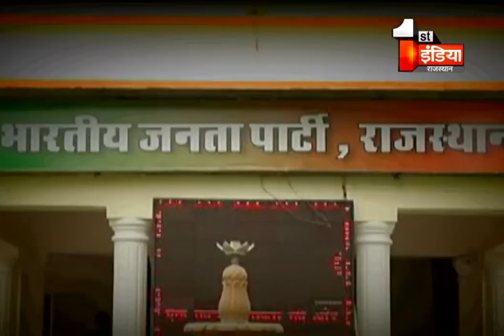सूबे में कब ख़त्म होंगी सियासी 'साज़िशें' | Big Fight Live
About this Video:
Big Fight Live is our debating show being telecasted from monday to friday at 7:56 pm on our First India News. Our anchor Shweta Mishra debates over the current on going issues with the intellectual people being invited from their respective fields and poses opposing arguements for the opposing viewpoints. This helps the viewers to understand what a particular party thinks of an issue.